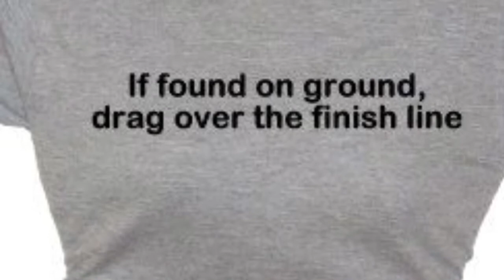BodyTemple Love With Julie Woods: Day 01, 90-day Mirthday Challenge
Come ROCK this with me on Facebook!  \☻/
Facebook.com/BodyTempleLove

Day 1 of my 90-ish day challenge to be in better shape (lower blood pressure; better eating; more stamina; reduced body fat; greater strength overall) by my 55th Birthday, January 28th.

After THAT, I'm ramping things up to walk my 5th marathon (Boston) in April!  The LAST time was 19 hours and 45 minutes.  My BEST time was 10 hours and 45 minutes (my 2nd time.)  My GOAL is to walk it in under 9 hours...  We'll talk more about that when the time comes.

Here's what's glorious:  What I'm NOT doing is beating myself up to get there.  What I AM doing is starting with loving myself more/ better, while changing the mindset AND spiritual thresholds that have kept me fat most of my life.  And I'm making these videos so I can be accountable to the WORLD for becoming a healthier physically, mentally, spiritually, and emotionally, all at the same time...  I want to share my process, not just show up all healthy and happy at the end as if I've been that way all along.

PLUS:  this is my first video!  So, if you dig this, please say cool and nice stuff to let me know you're out there.  (And if you're gonna be mean, please keep it to yourself.  There are plenty of other folks who want to be snarky with you –– I'm not one of them!)  Your support REALLY matters... And I'll share why more and more as I get better at this!  Thanks!

So come share YOUR feedback, tips, triumphs (keepin' it upbeat keeps me going!) and wisdoms –– I'm happy to use all the help I get! –– on my BodyTemple Love page on Crackbook:

*** Thanks for riding this ride with me!  See you on the WINside! ***

My Story. Stickin' to it.

Julie C. Woods
The Imaginal Engineer™ / The Urban Bliss Shaman™